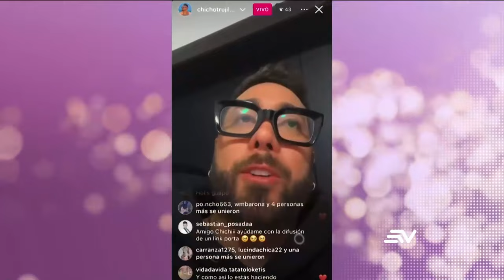Verónica Saltos se pronuncia ¿Es o no showsera? | LHDF| Ecuavisa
Mira las revelaciones de Los Hackers De La Farándula, quienes contarán los secretos más profundos de los famosos. Con las lenguas viperinas de Aura Arce, Leonardo Quezada (Lazito), Dieter Hoffmann, Connie Garcés, Cynthia Coppiano  y La Reina de la prensa rosa Marian Sabaté , ninguna celebridad está a salvo. Encuentra también notas picantes sobre verdades de las que solo ellos se atreven a hablar.